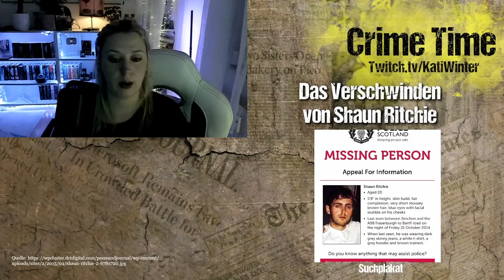Was geschah auf der Halloween-Party? Die Suche nach Shaun Ritchie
Seit 2014 wird das Halloween-Fest in Schottland von einem Mysterium überschattet: ein junger Mann, der wie vom Erdboden verschluckt zu sein scheint.
Es ist ein Rätsel, das bis heute viele Fragen aufwirft.

***limitierte Halloween-Rätselkerze: